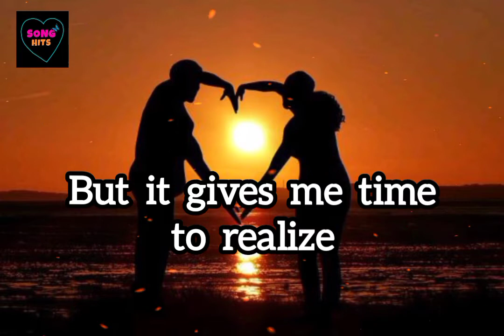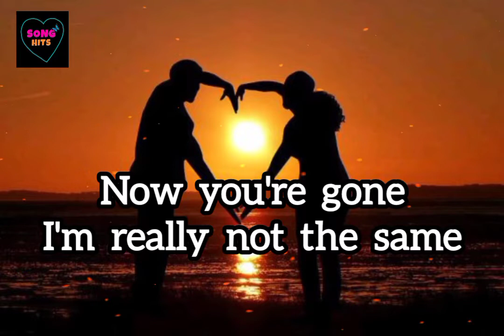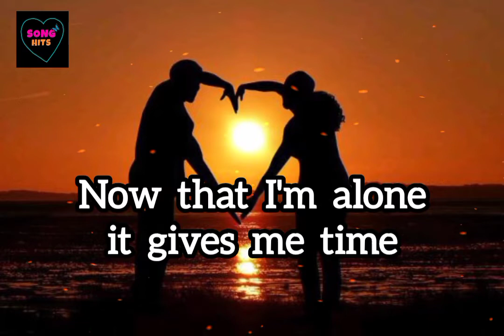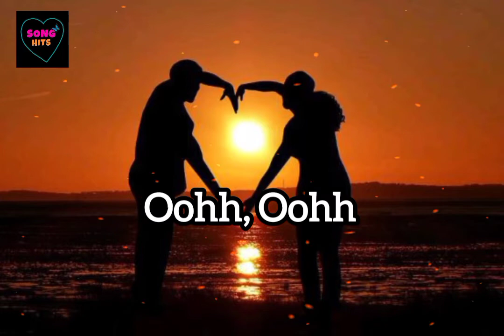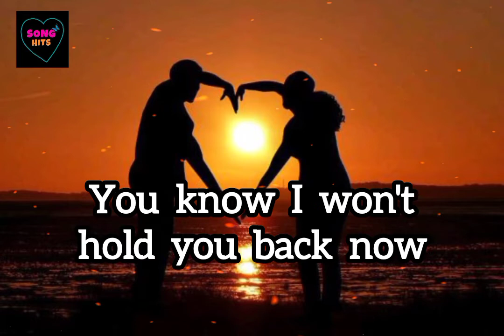I Won't Hold You Back ( Lyrics ) ~ Toto